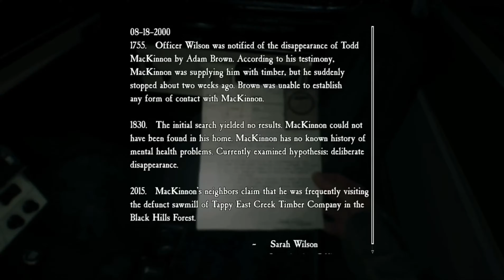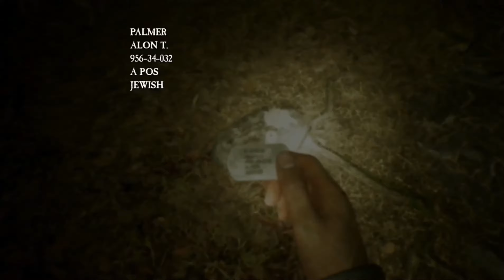I'M GONNA MAKE IT THROUGH THIS FOREST! | Episode 2 Blair Witch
Hi Everyone, I hope you enjoy the second episode of Blair Witch! I'm really enjoying this game so far. And if you want you can go to any of these links to do things!
- M.R.